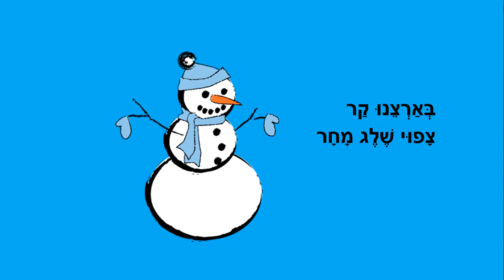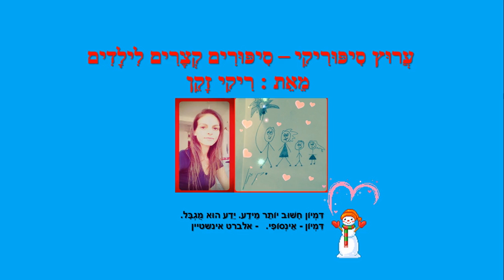מחכים לשלג - חורף לילדים - כתבה: ריקי זקן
מחכים לשלג
סיפור ילדים לחורף